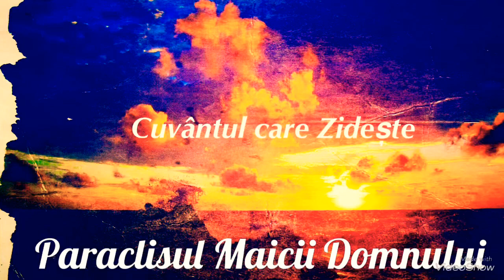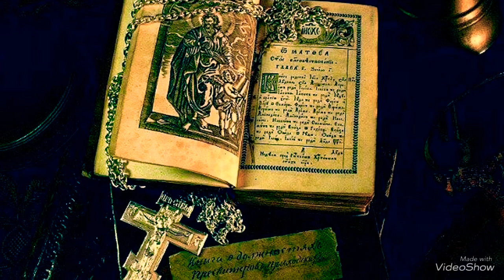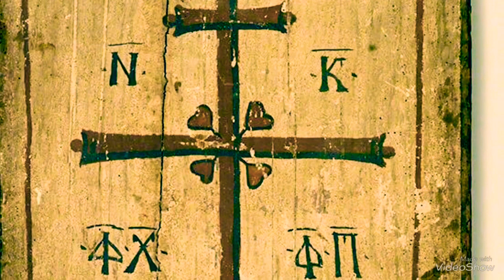⭕️PARACLISUL MAICII DOMNULUI - AGAPIA